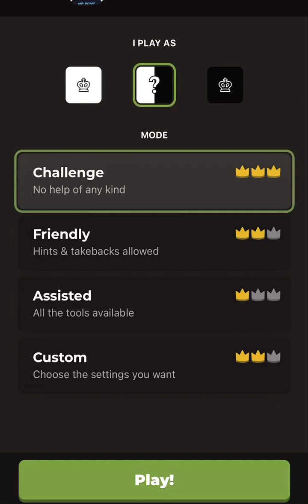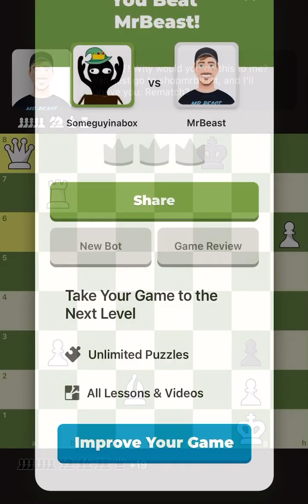Beating Mr Beast at chess till I beat Mr Beast at chess in real life in real life Day:61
How did I get such a high elo